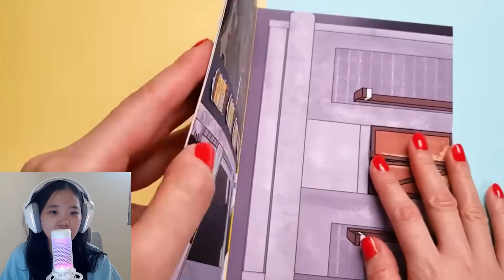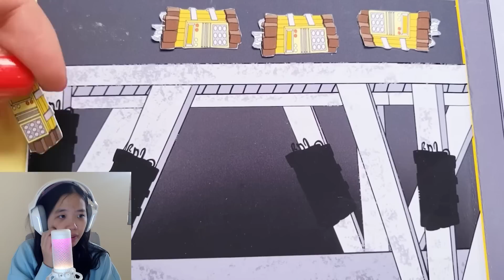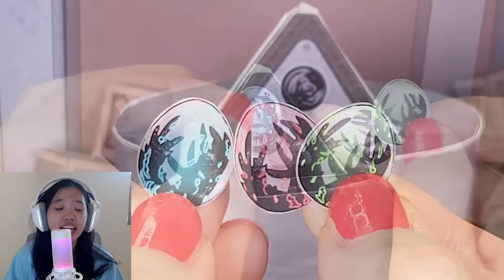BUKU RAHASIA TENTANG CHOO CHOO CHARLES! SEREM BANGET